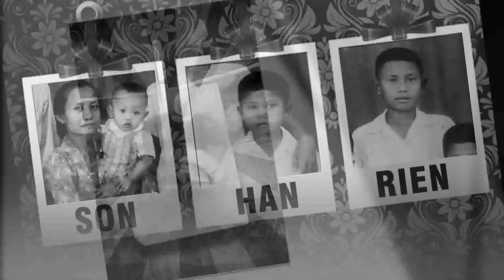Ibu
Mengenang Ibuku, Ibu Muslimah ( Ibu Dullalim Mulyoharsono )